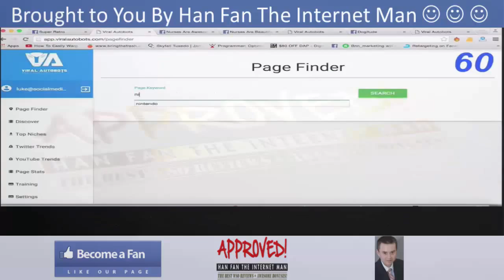Viral Autobots Demo Video - get *BEST* Bonus and Review HERE!!!... :) :) :)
Viral Autobots allows your brand to be seen by millions of people ORGANICALLY around the world by finding & uploading & scheduling the most VIRAL content in ANY niche around the world, while monetizing your page in the process! Viral Autobots is The Tool That Will Open The Flood Gates To ORGANIC Traffic on Your Facebook Fan Page 24/7. Your friend Han Fan The Internet Man in this Demo Video gives you an honest Review and Demo about Viral Autobots and tells you just why you must get your exclusive copy now!

Viral Autobots Key Features:

-- Automate Your Fan Pages!
-- Drive Huge Organic Traffic & Make Big Sales!
-- Monetize Others Viral Videos With The Click Of A Button!

Title: I want my Viral Autobots  Bonus [youtube]